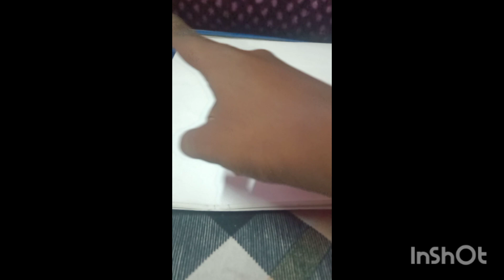how to draw a bird 🐦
drawing of bird bird drawing